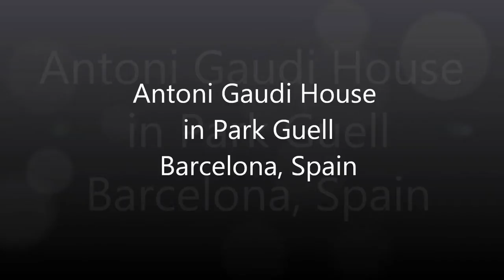SPAIN, Antoni Gaudi House, Barcelona, Park Guell